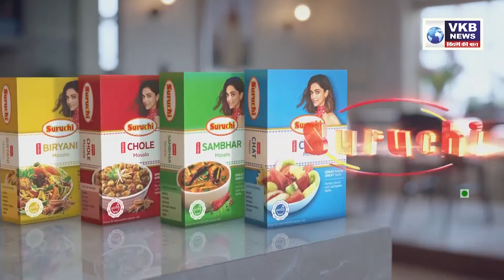डरा रहा हैं ‘डेल्टा‘ | VKB NEWS | TOP 10